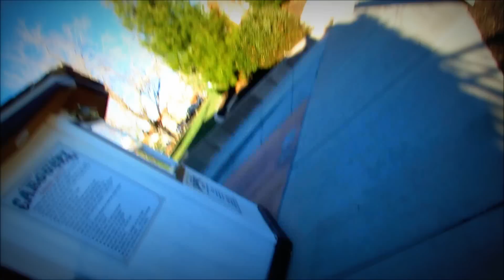Nice To Meet You!!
We just wanted to say hey and introduce ourselves :)